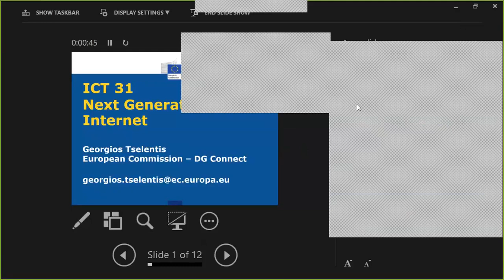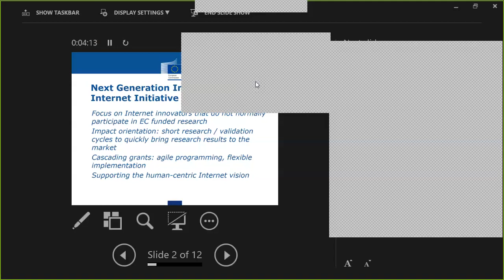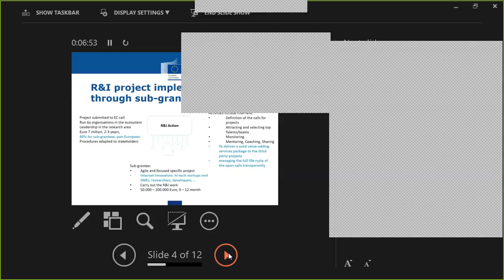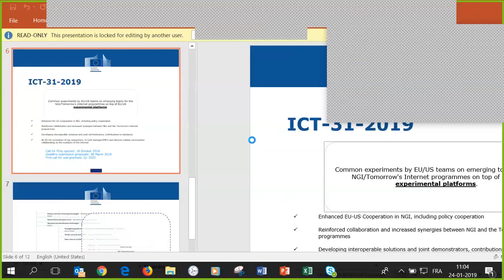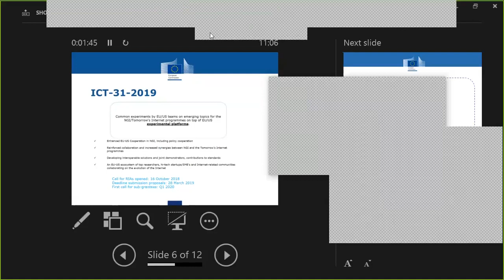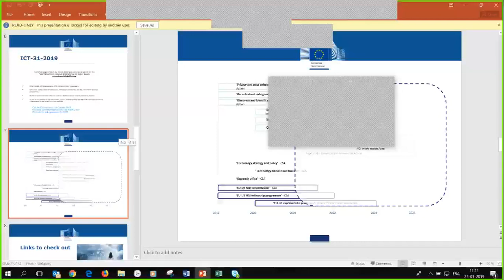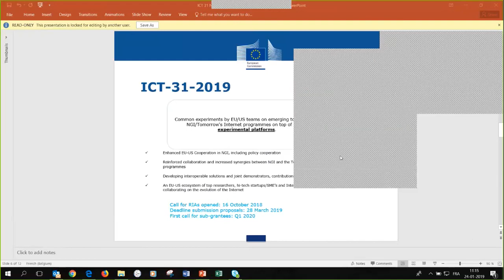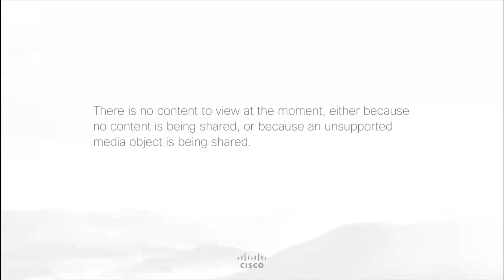NGI - WEBINAR ICT-31 - EU-US COLLABORATION ON NGI | 20190124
20190124 | INFO SESSION ON ICT-31: EU-US COLLABORATION ON NGI